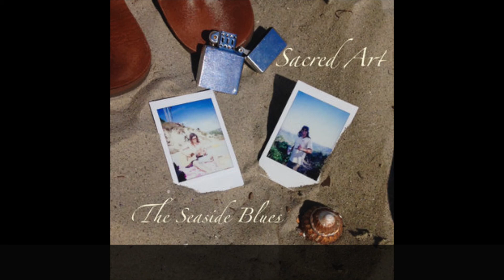Sacred Art Music: "The Seaside Blues" --- The Seaside Blues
Track 2 off debut album "The Seaside Blues"